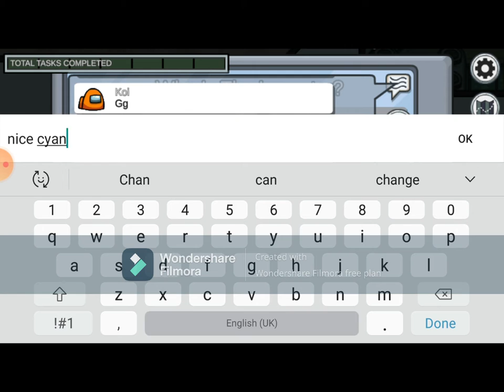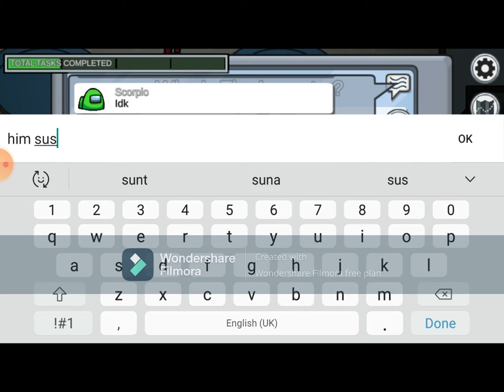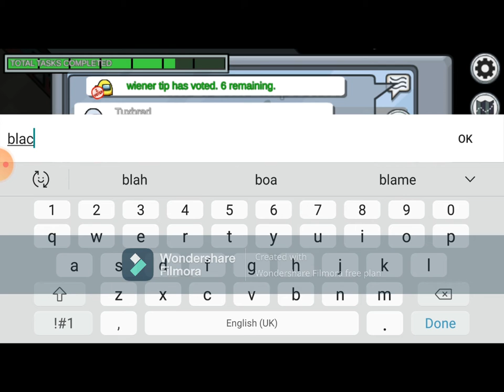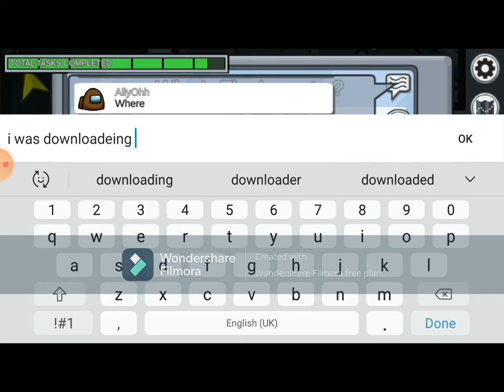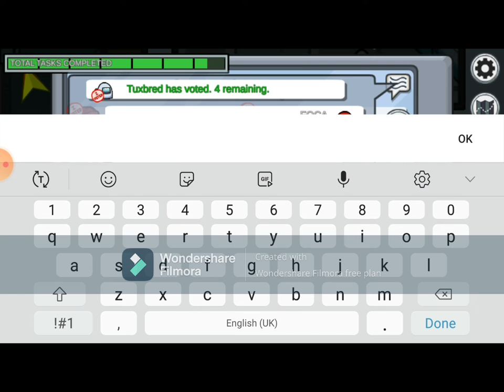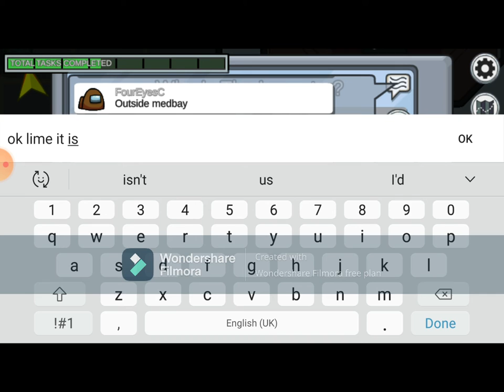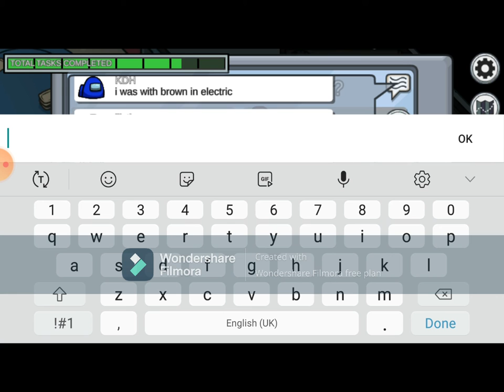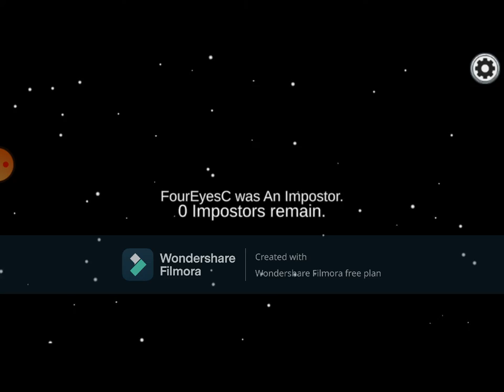AMONG US FUNNY MOMENTS #4